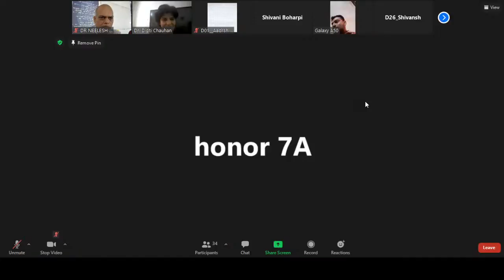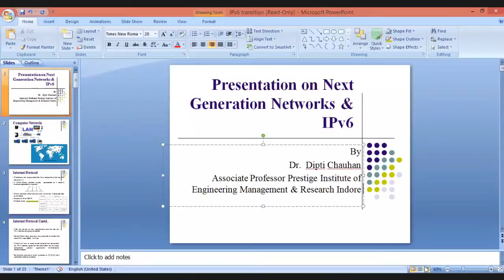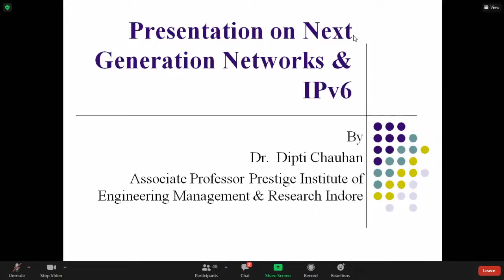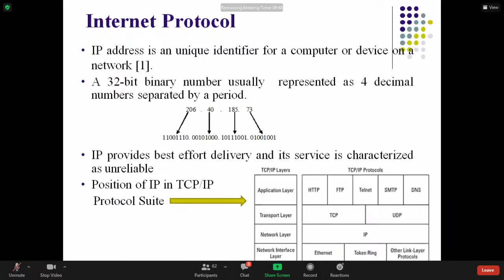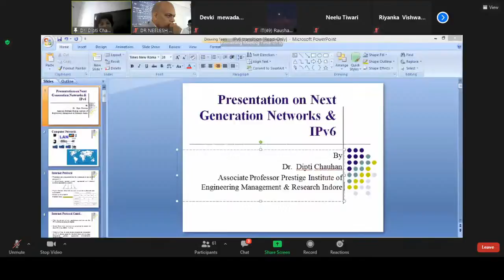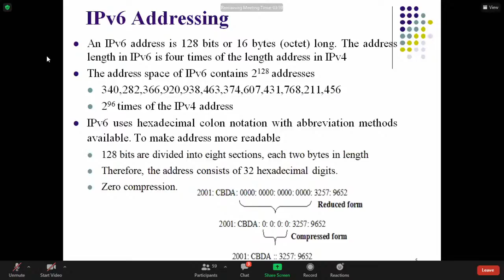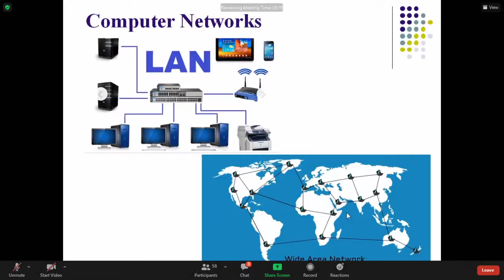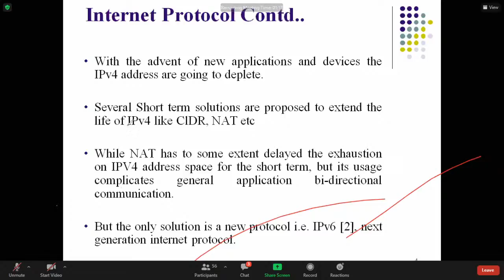Copy of Expert Talk on Next Generation Networks using IPV6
Expert Talk on Next Generation Networks using IPV6